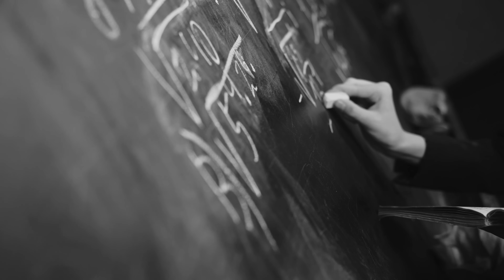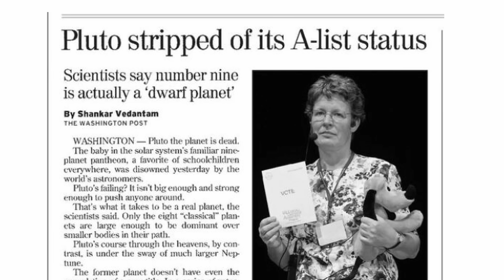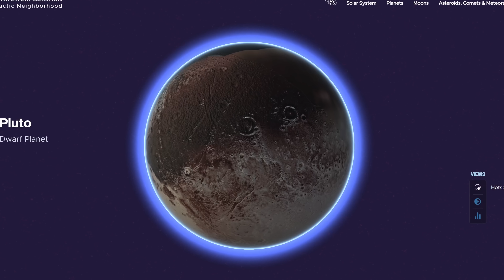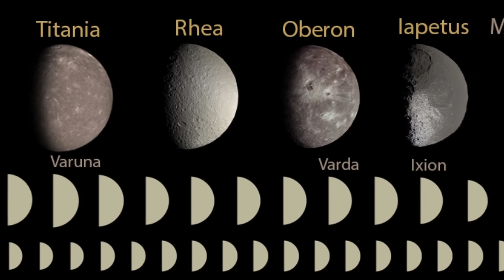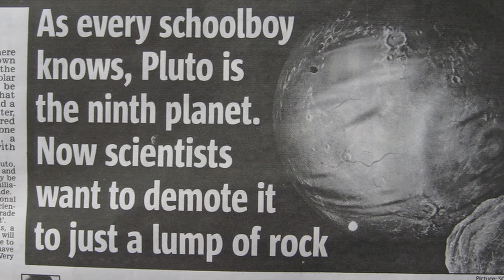VFX Artist Reveals why Pluto IS a Planet!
Wren travels to the edge of the Solar System to prove once and for all that Pluto IS a planet!